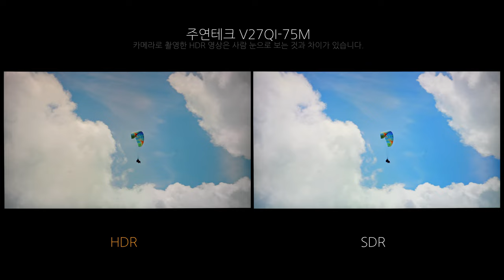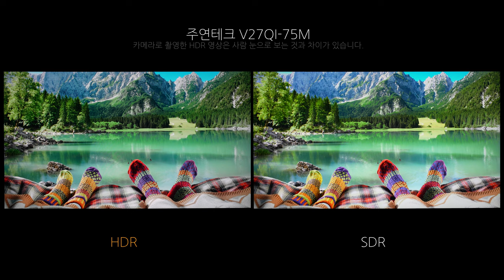Video HDR - 주연테크 V27QI-75M